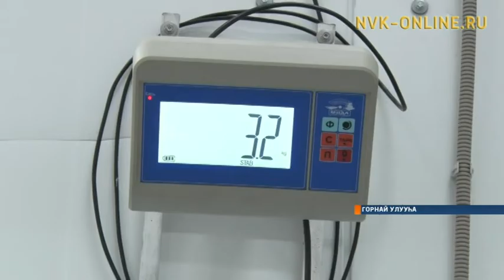Горнай Бэрдьигэстээҕэр сүөһүнү астыыр сыах аһылынна